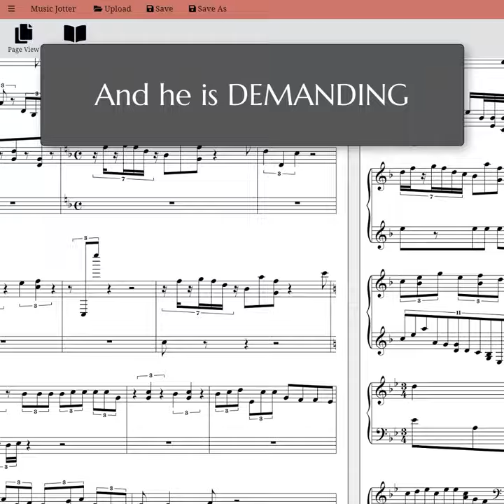Music Jotter Montage: Mr. Jotter Learns Music Jotter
Mr. Jotter is frustrated with his old method of writing music.  So we introduce him to Music Jotter.  Music Jotter is an easy to use music editor on the cloud, made by a composer, that allows hobbyists and professionals to create highly sophisticated musical scores.  In this montage, see how music scrubbing works, and watch our powerful tuplet implementation in action.